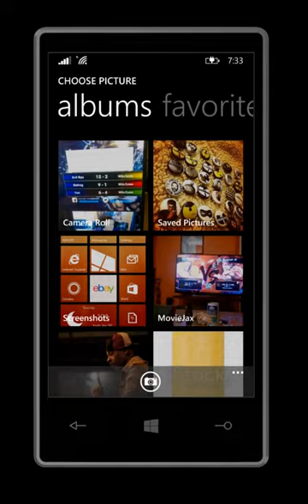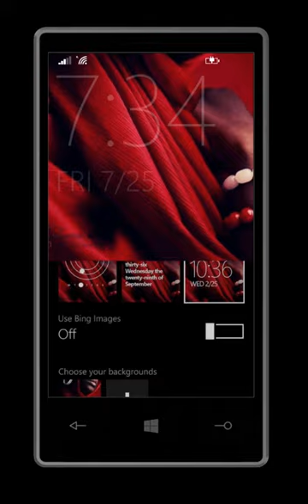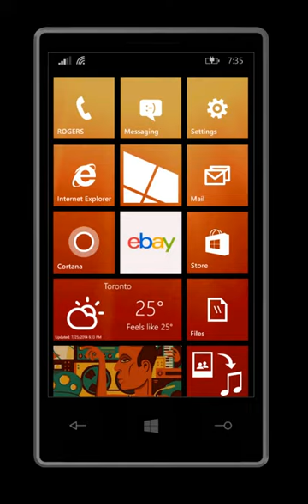Windows Phone 8 1 Live Lock Screen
Testing Windows Phone 8.1 Live Lock Screen